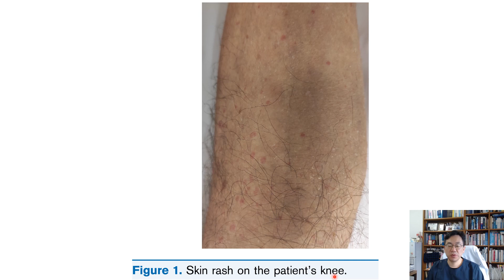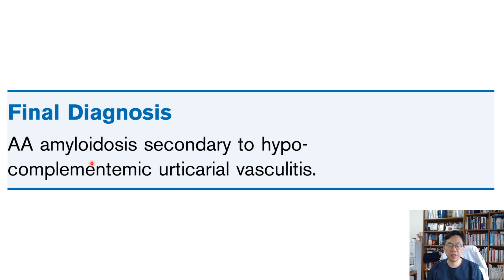189.[20230224]Kidney Disease in a Patient With a Chronic Rash